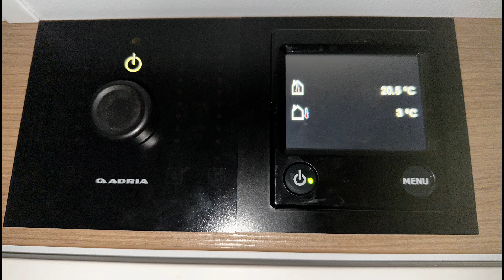【キャンピングトレーラー】【走行動画】【Adria】【Tarago】ふもっぱらにて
ふもっぱらへ行った際のキャンピングトレーラー走行動画です。